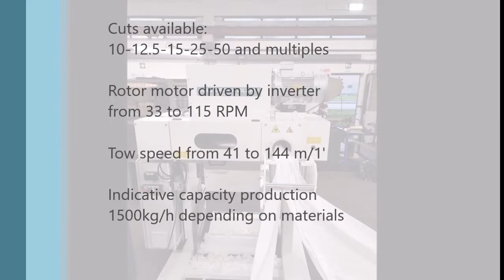MRD circular tow cutting machine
Preview of the revised model of MRD tow cutting machine.
This video is recorder during warehouse pre-shipment testing.

Cuts available: 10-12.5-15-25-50mm and multiples
Rotor motor driven by inverter from 33 to 115 RPM
Tow speed from 41 to 144 m/1'
Indicative capacity production: 1500kg/h depending on materials